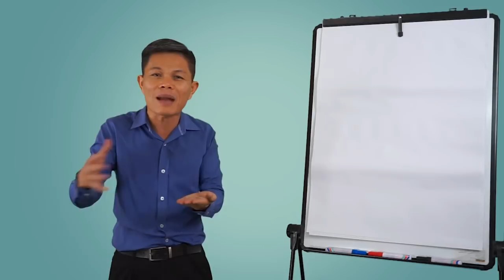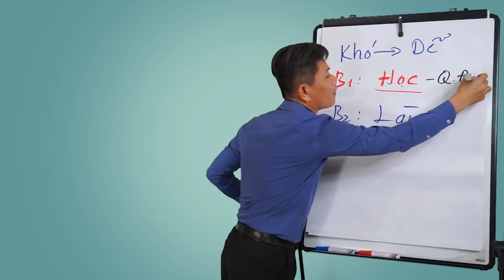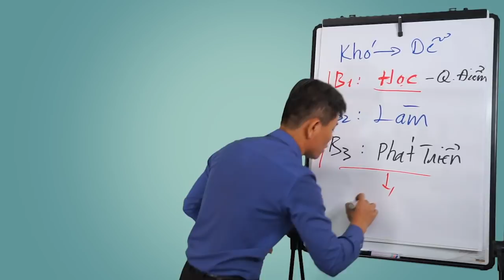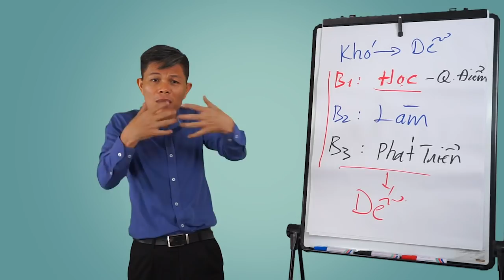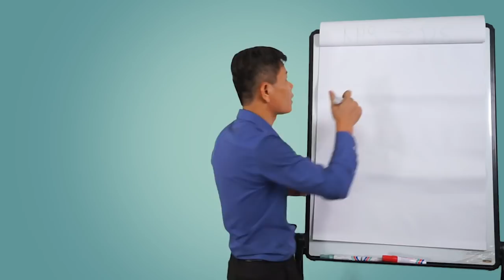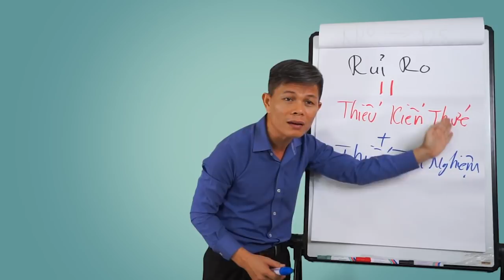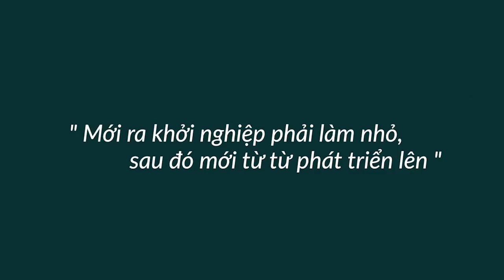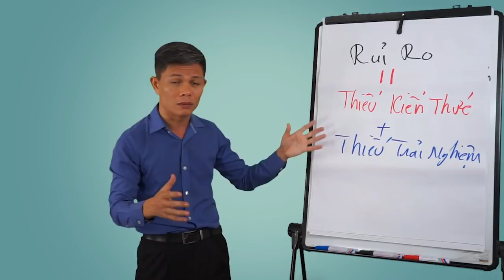Suy Nghĩ Ngăn Cản Bạn Ra Kinh Doanh - Bài 319